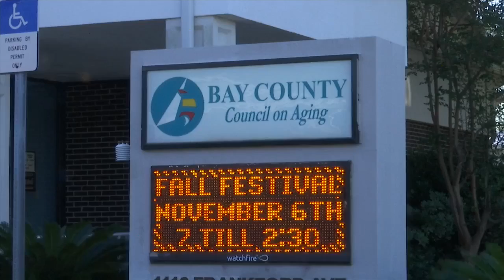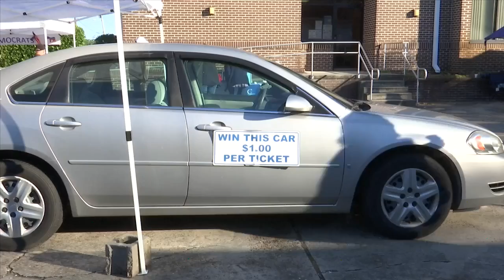Bay Co. Council on Aging hosts fall festival fundraiser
News 13's Jenna Maddox has more on the event.